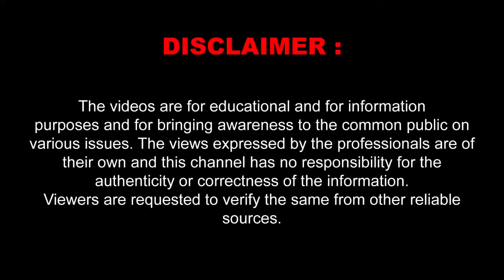రత్నగిరిపై ఘనంగా ప్రారంభమైన కోటి తులసిపూజా కార్యక్రమం...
అన్నవరం శ్రీవీరవెంకటసత్యనారాయణ స్వామి వారి దేవస్థానం నందు దాతల సహకారంతో లోక కళ్యానార్థము, రాష్ట్ర మంతయు సస్యశ్యామలంగా ఉండుటకు, సువృష్టి, అన్న సమృద్ధి, పాడిపంటలు వృద్ధి, ద్రవ్య ధన సమృద్ధి, పుత్ర పౌత్రభివృద్ధి, మొదలైన సకల సౌభాగ్యములు సర్వులకు సమకూరు నిమిత్తం జరిపించారు విశాఖపట్నం స్వరూపానందేంద్ర సరస్వతి మహా స్వామి చేతుల మీదుగా ప్రారంభమైన కోటి తులసి పూజాకార్యక్రమం డిసెంబర్  16 వ తేది నుండి 25 వరకు జరుగుతాయని ఈవో వేండ్ర త్రినాధ రావు తెలిపారు. తొలిరోజు ట్రస్టీ సభ్యుల కుటుంబ సభ్యులు పెద్ద ఎత్తున పూజా కార్యక్రమంలో పాల్గొన్నారు.